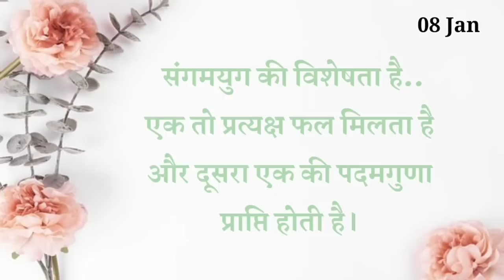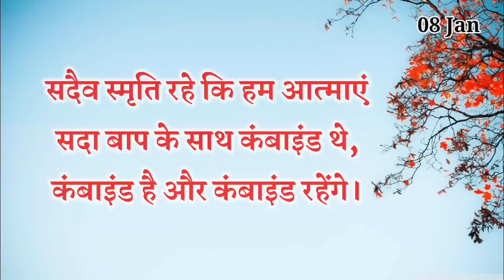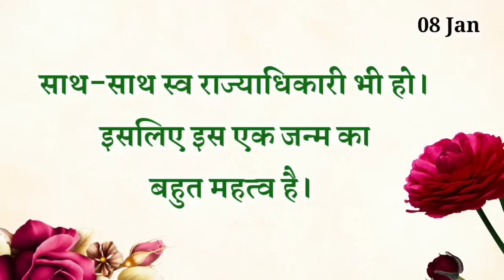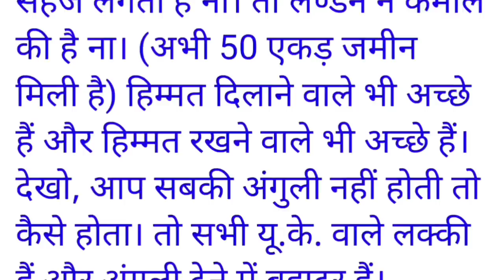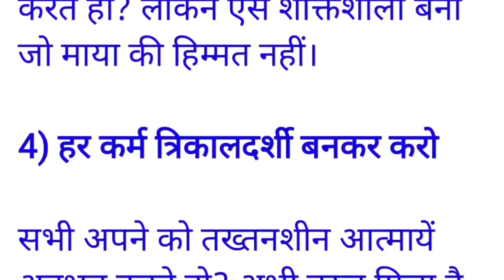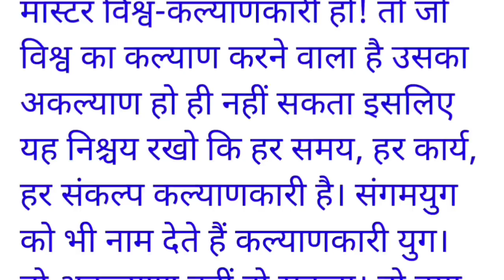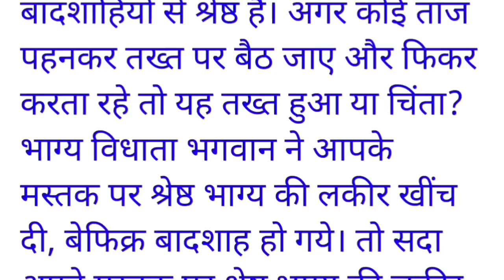08 January 2023 Aaj ki Murli with Text/ आज की मुरली/ 08-01-2023/ Today Murli